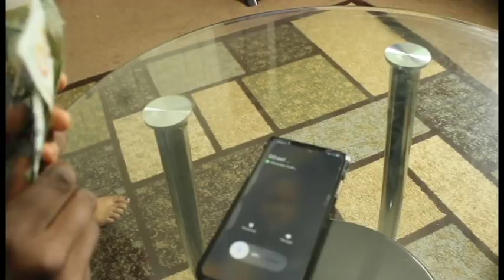Lèw Prete fòk ou aprann peye dès ou(sifraelwemoche)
Pa bliye aboner avek channel lan pou plis video

realisateur : Angelo

Cameraman : BRECKJ